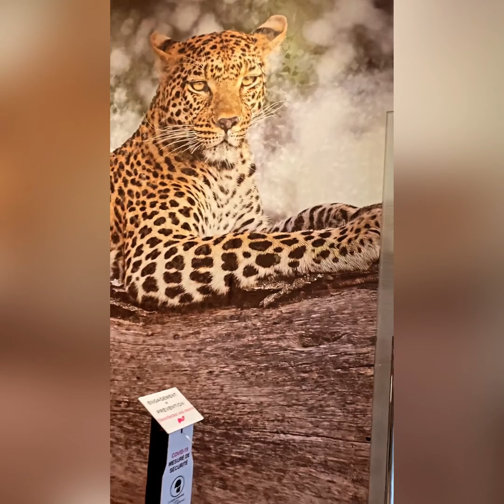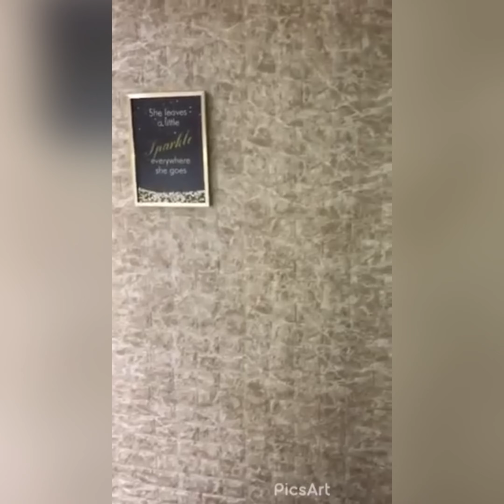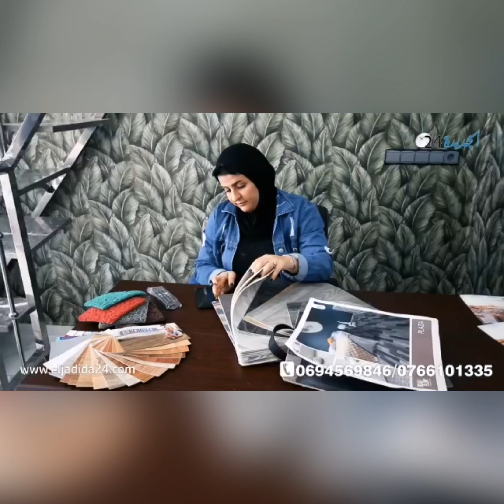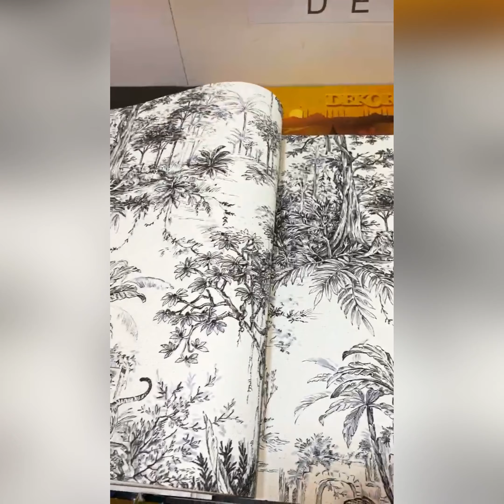شويه من كلشي تفرجو و خليو لينا شي كومنطير